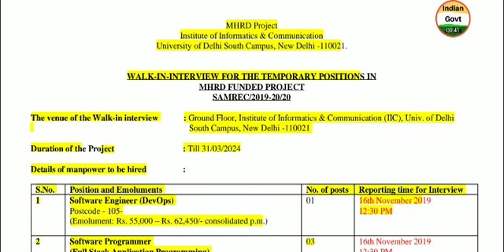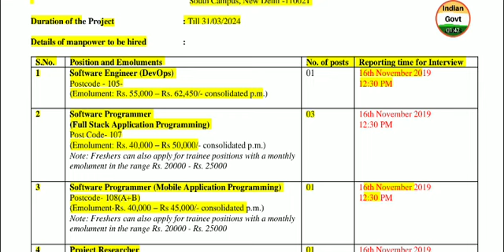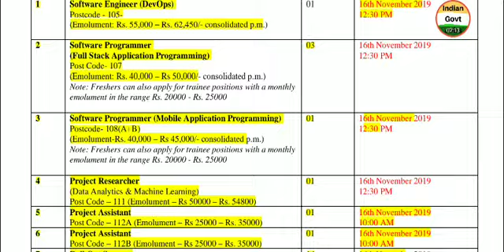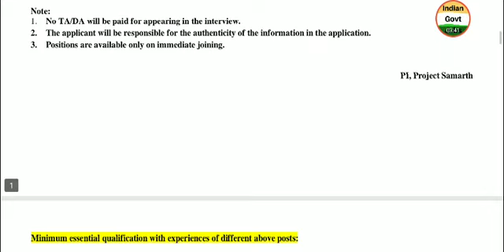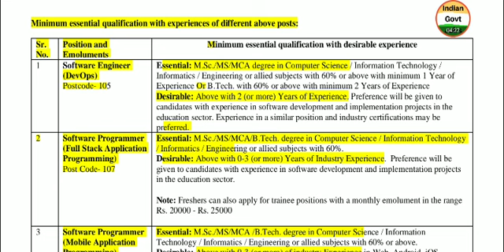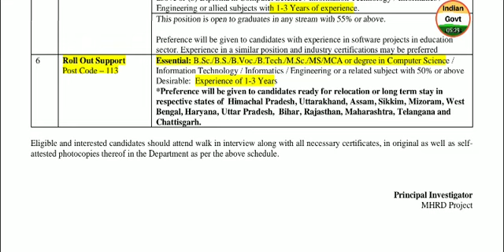University Of Delhi 2019 Software Engineer & Others Vacancy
notification pdf